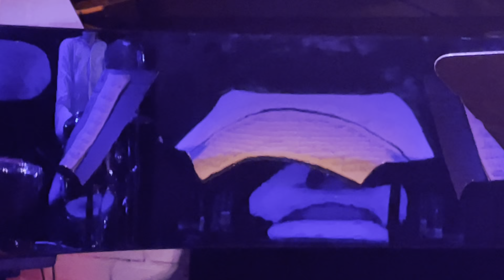Cédric Hanriot/François Moutin/Raphaël Pannier - Le poinçonneur des Lilas (Gainsbourg, Arr: Hanriot)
Cédric Hanriot (piano, laptop)
François Moutin (double bass)
Raphaël Pannier (drums)

Recorded live in August 2022 at Sunside, Paris F